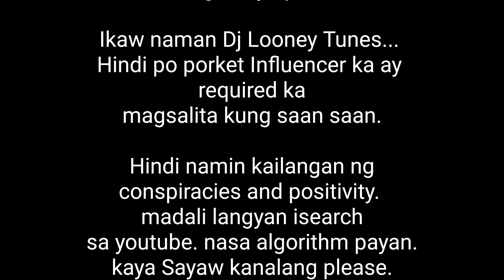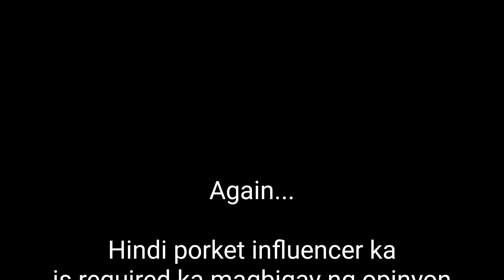DJ LOONYO DEBUNK // CRAZY PSYCHOPATH ??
Credits sa Video ni kuya Nico David na ginamit ko dito.

Sa Showbiz Ph na Page.

Eto yung link ng mga Debunks nila kuya Nico at Paolul